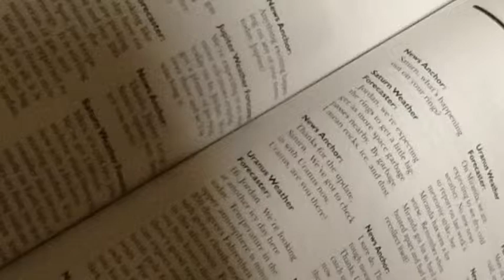We Need a Library (Alyssa)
Video created by 5th graders Alyssa, Taryn and Camryn.